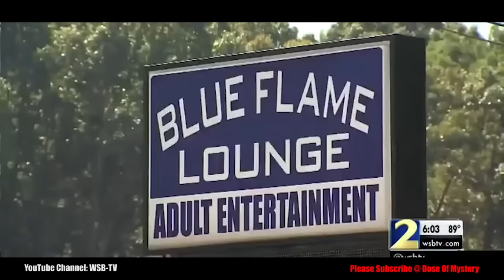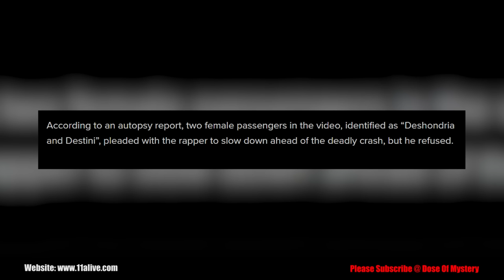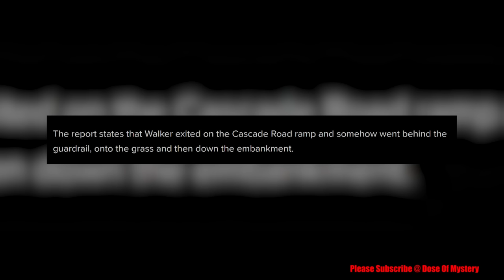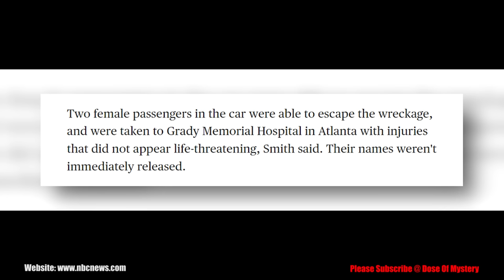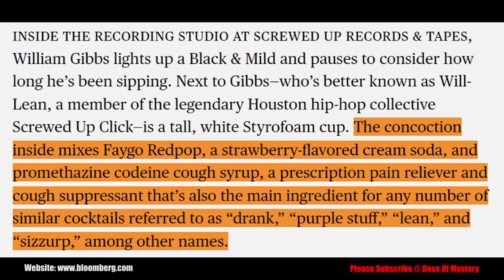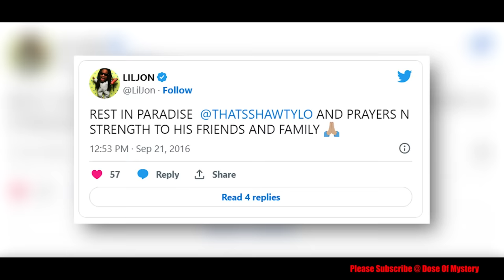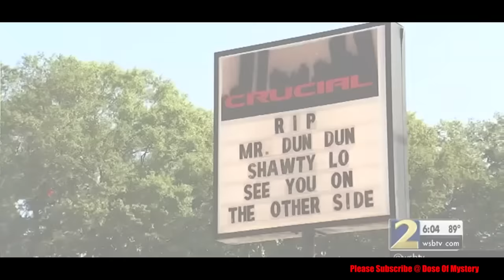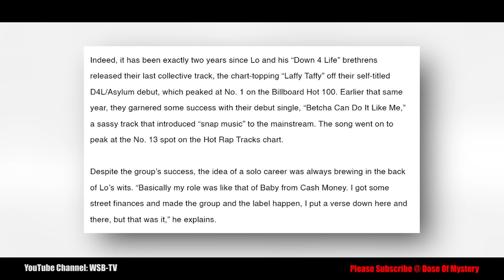The Final Hours of Shawty Lo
September 20th, 2016, Atlanta Georgia rapper Carlos Rico Walker, known globally as Shawty Lo,